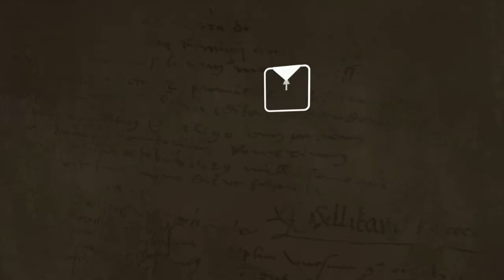EL EMISARIO DE DIOS//HEAVY RAIN #5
- Actualmente tengo la lista de amigos llena en el PS4, así que por mes borrare a 10 personas para jugar con otras (espero que los que borre lo entiendan).

- Mi skype es: lfc gamer, solo me tienen que enviar la solicitud y tener un buen micro en el ordenador para charlar.

¿QUE PROGRAMAS USAS PARA GRABAR?
- En el PS4 uso el capturador que viene..
- Y en pc el Fraps y el Camtasia Studio 8.

- Es un secreto Shhhh.

¿ERES PARTHER?
-Actualmente no soy parther, pero futura mente lo pediré, ya que ahora no lo veo necesario.

"Y bueno chicos como siempre digo.. bienvenidos a los nuevos suscriptores, denle like si en verdad les a gustado, comenten para mas vídeos como estos, favoritos para que lo puedan ver cuantas veces quieran, comparten este vídeo con sus amigos para que este canal pueda seguir creciendo. "